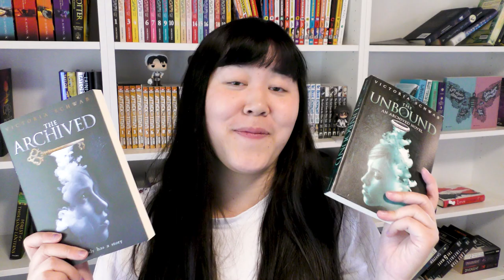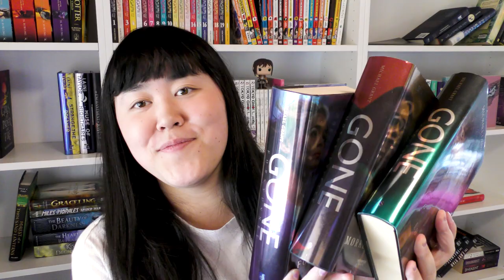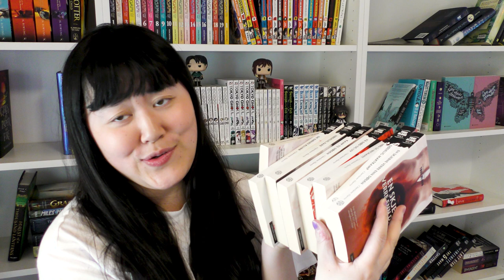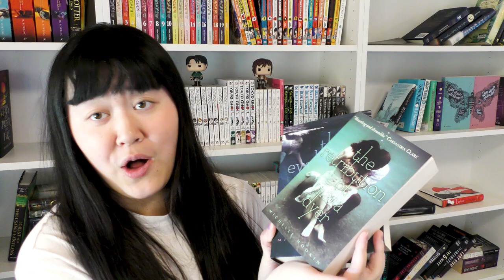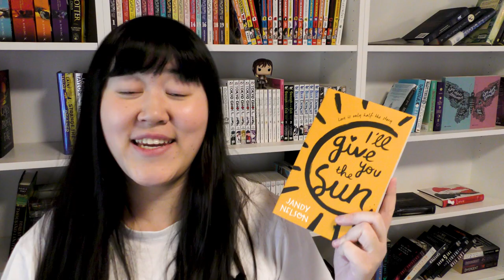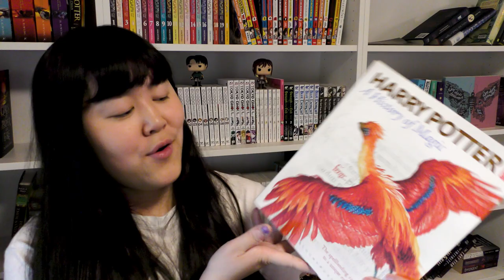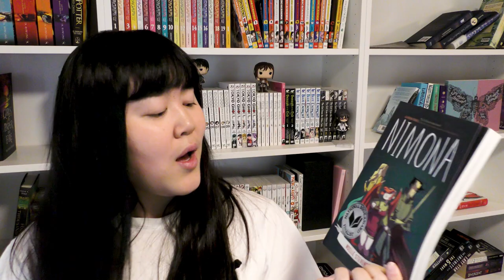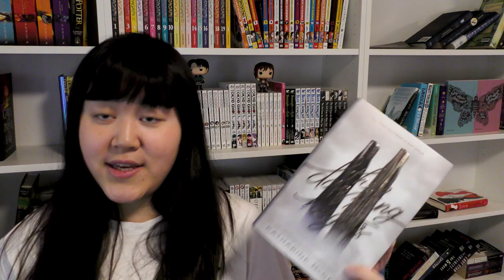All My 486 Unread Books 📚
hello everyone,
here is my whole tbr of 486 books! this took forever to film and prepare, but it was worth it in the end haha! my tbr will continue to grow and shrink as i read obviously, but this is my tbr from that day i filmed! hope you enjoy :)